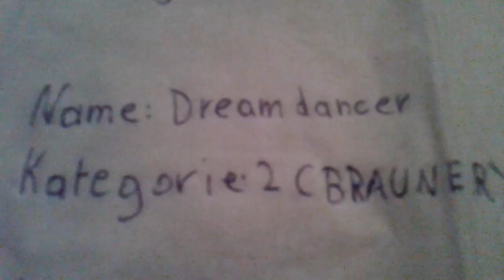LS Abgabe an KatKat Horse